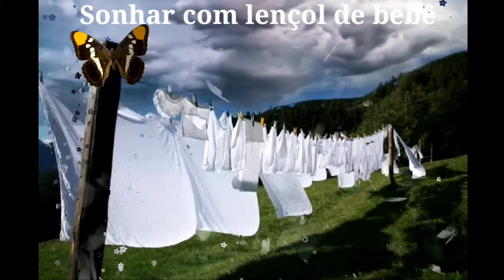Sonhar com lençol todos os significados possível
Sonhar com lençol no varal
Sonhar com  lençol vermelho
Sonhar com lençol sujo de sangue
Sonhar com lençol amarelo
Sonhar com lençol limpo
Sonhar com lençol sujo de menstruação
Sonhar com lençóis azul
Sonhar com lençóis de bebê
Sonhar com lençóis no chão
Sonhar com lençóis cinza
Sonhar com cama lençóis